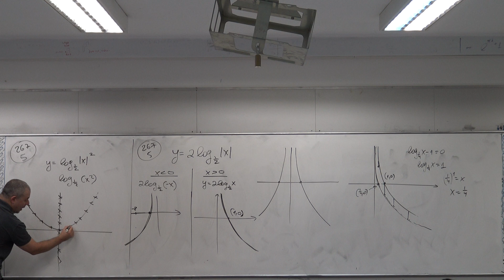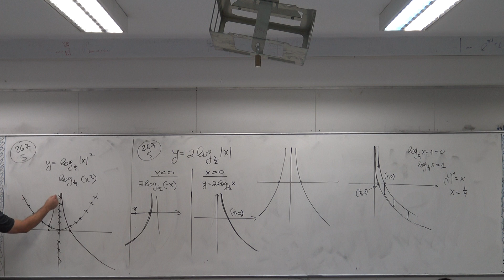12. פתרון של תרגיל בציור גרף לוגריתמי (עמוד 267, תרגיל 5), בשיטת "צועקים לוג עליך" - ארז כהן